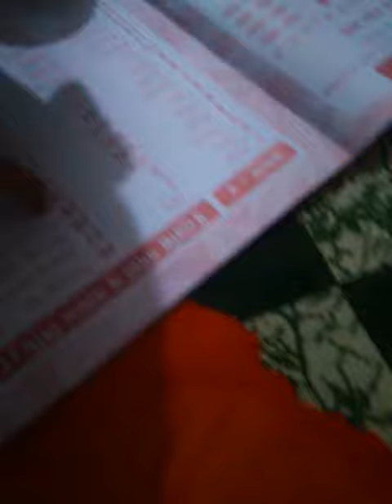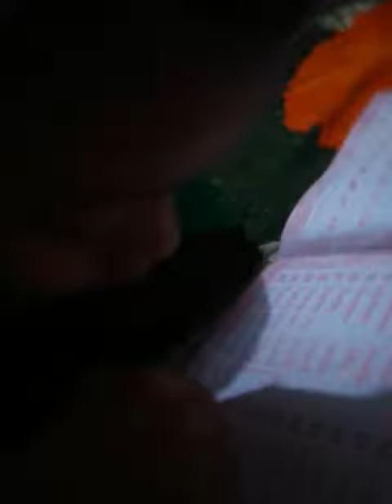1 to 50 by shafin school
One to fifty numbers